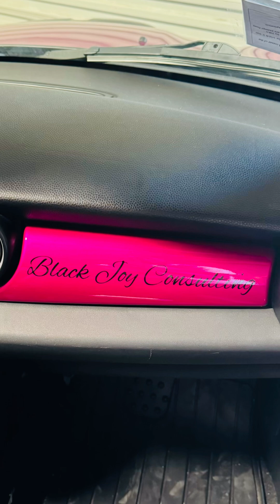Fierce Fuchsia Mini Cooper Wrap 👀🔥🔥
🔥🔥👀👀 Wait until you see how this wrap turned out!

Very pleased with how this wrap turned out for my friend, community activist, and entrepreneur @every_1coach , aka “Coach.”   She asked The Best Wrapper Alive for a fresh look, and we ended up transforming everything from the inside out. For a quote, reach out to @vegastwixx!